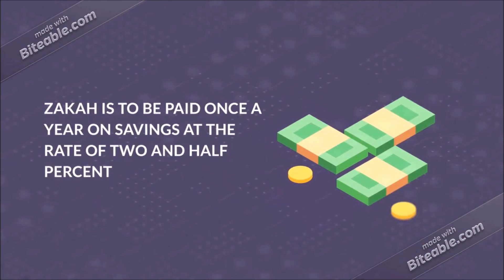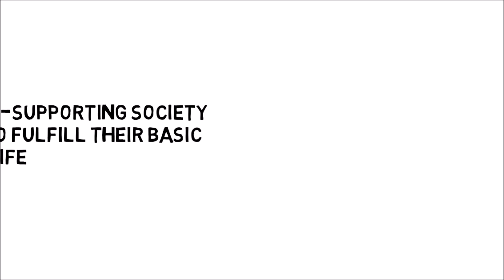WHAT IS ZAKAH? (ANIMATED)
HUFFAZ IES________